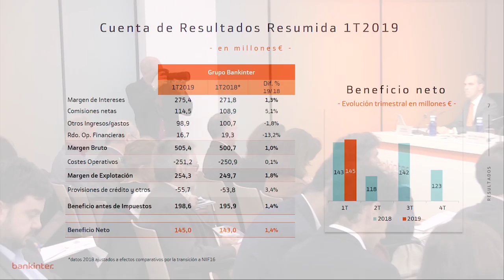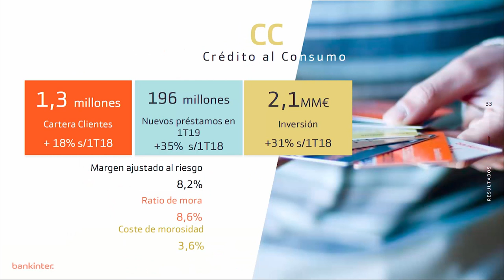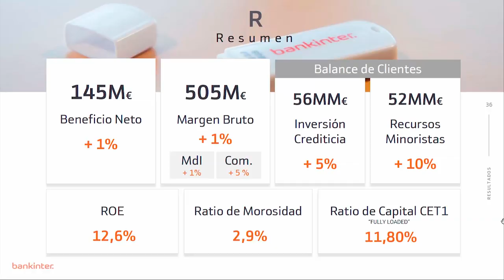Resumen de la rueda de prensa de resultados 1T2019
El Grupo Bankinter estrena 2019 manteniendo la tendencia de crecimiento del ejercicio precedente, sustentada en un negocio con clientes diversificado, rentable y sostenible de cara al futuro.. Más información